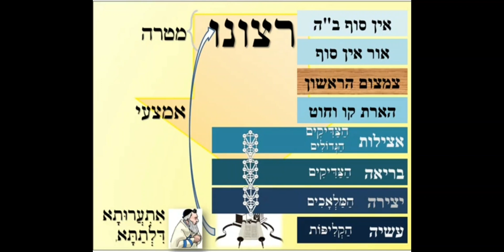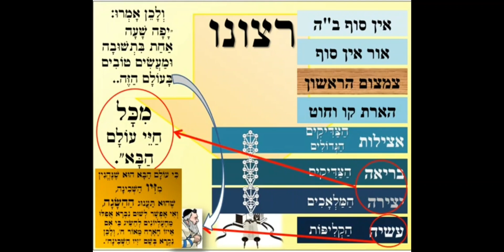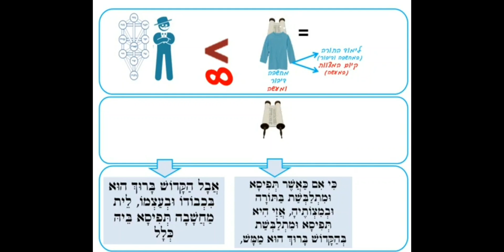תניא יומי - ג' טבת (שנה מעוברת) - פרק ד (סיום א)